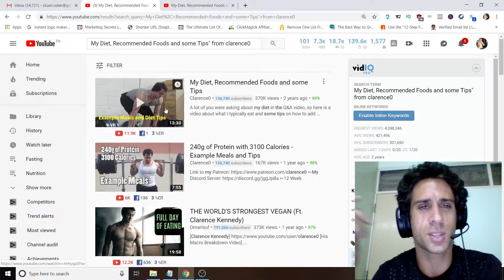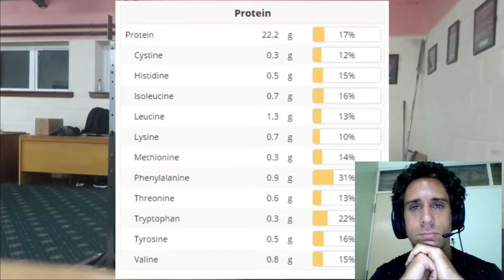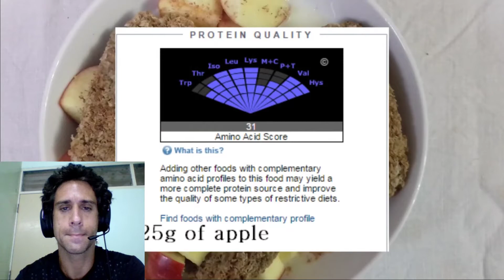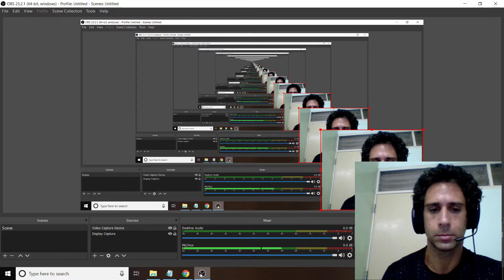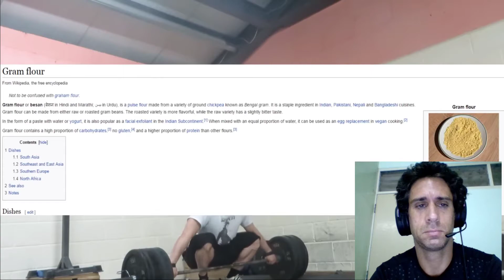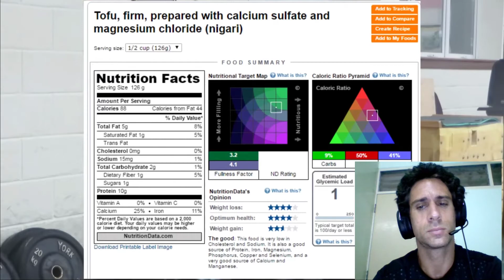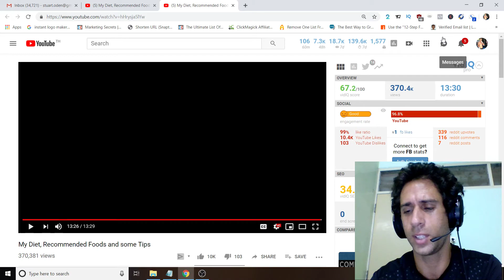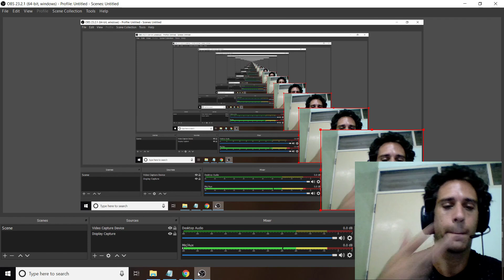Clarence Kennedy - My Diet, Recommended Foods, And Some Tips - Video Breakdown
Clarence Kennedy - My Diet, Recommended Foods, And Some Tips - Video Breakdown Clarence Kennedy - My Diet, Recommended Foods, And Some Tips - Video Breakdown 🔥 Visit my new fitness blog!